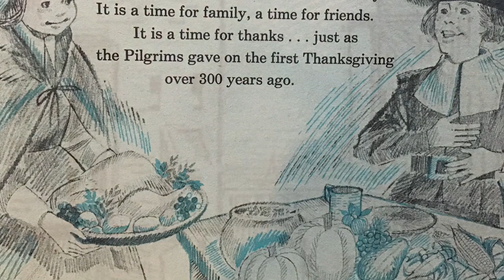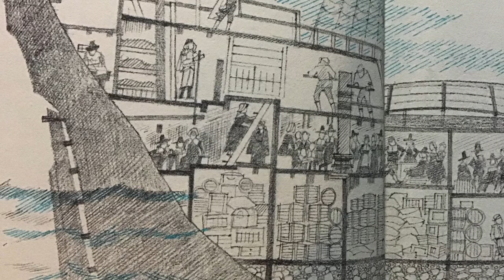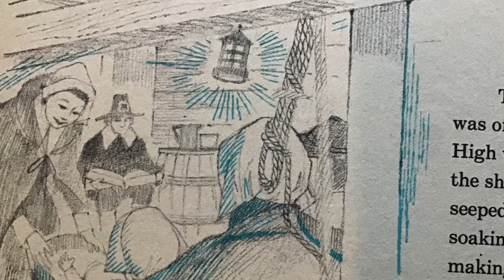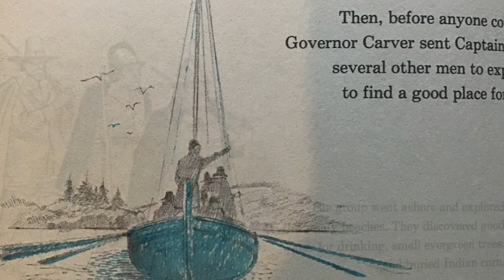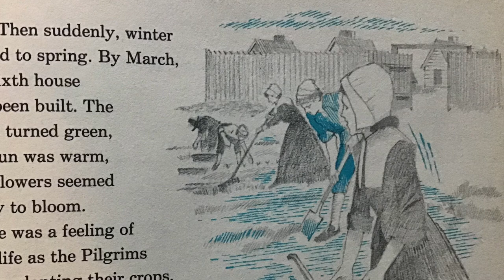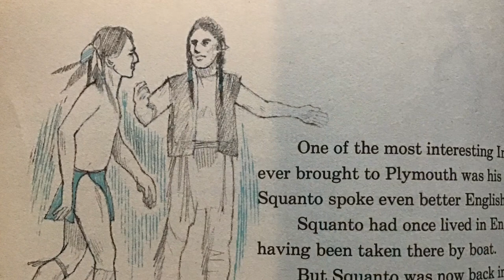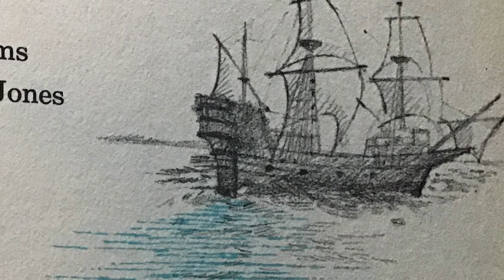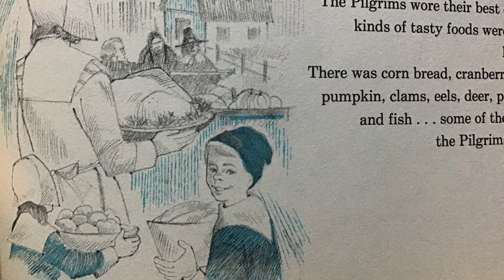The First Thanksgiving by J.I. Anderson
Story of Thanksgiving